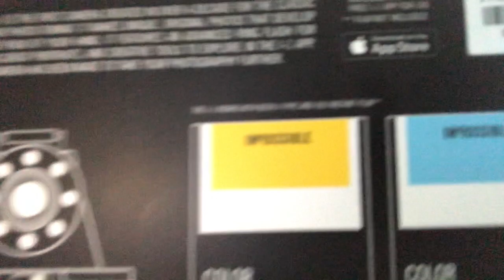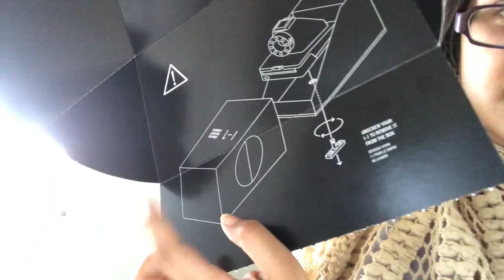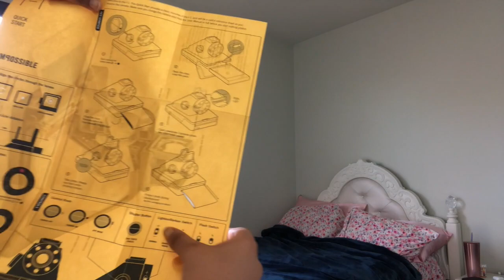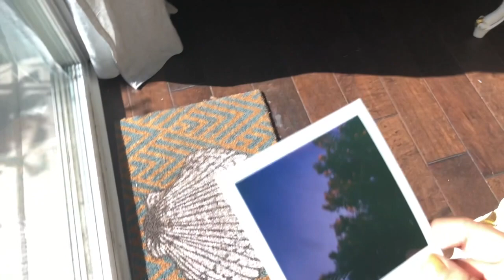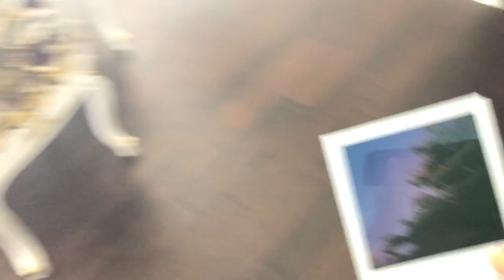I-1 Impossible Camera Review! a vlog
hey guys! Ik I typically do music, but I thought it would be fun to make a video unboxing a new camera I bought.
         ♡, Nisa

p.s. I meant to clarify that you don't have to pay for shipping hehe

"phosphenes" by idealism

check em' out! They have awesome music